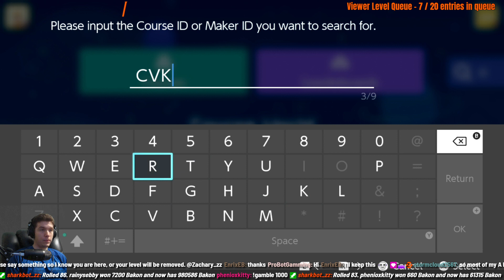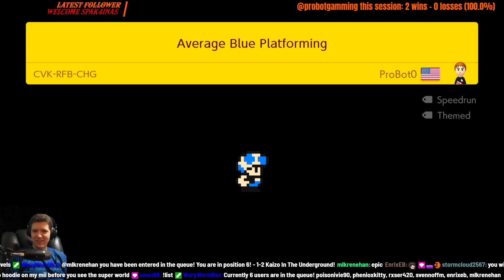Description:
*LEVEL NAME* by *MAKER NAME*
Level ID:
Clear Rate: #.##%       #/#
Level Description:

Timestamps
0:00 Intro
#:## Level Info
#:## Level Start

Outro Music
Galactic Vortex by Afriz